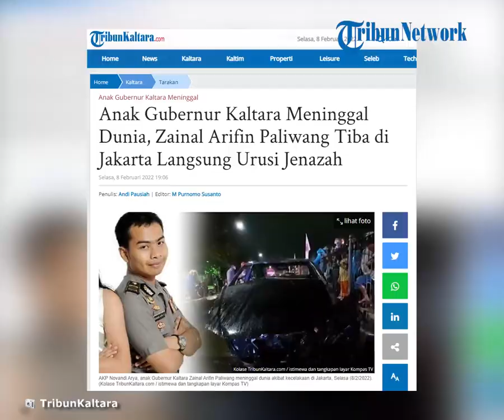Anak Gubernur Kaltara Meninggal Dunia akibat Kecelakaan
TRIBUN-VIDEO.COM, TARAKAN - Anak Gubernur Kaltara meninggal dunia, Zainal Arifin Paliwang tiba di Jakarta langsung urusi jenazah.

Baru saja menghelat kegiatan lamaran putri bungsunya, Zara Salsabila, Gubernur Kaltara, Drs. Zainal Arifin Paliwang bersama keluarga harus menghadapi kenyataan pahit.

Putra pertamanya, AKP Arya Novandi dikabarkan meninggal dunia dalam kecelakaan.

TribunKaltara.com menghubungi salah seorang rekan Gubernur Kaltara yakni Ketua Kerukunan Keluarga Sulawesi Selatan (KKSS) Kota Tarakan, Drs. Tajuddin Tuwo.

Drs. Tajuddin Tuwo ikut mengungkapkan duka mendalam atas musibah yang dialami Gubernur Kaltara sekeluarga.

Informasi meninggalnya pejabat nomor satu di Kaltara tersebut ia dapatkan langsung dari Gubernur Kaltara.

"Tadi sekitar pukul 16.00 WITA saya telepon beliau. Saya belum tahu kejadiannya bagaimana, saya tidak mau panjang bertanya, tidak bisa banyak tanya ke beliau karena kondisi berduka, suara beliau juga saya dengar tersendat-sendat," urai Drs. Tajuddin Tuwo.

Dari balik telepon kata Drs.Tajudin Tuwo, memang suara Gubernur Kaltara menggambarkan sedang berduka begitu dalam.

"Saya hanya memberikan ucapan belasungkawa atas kejadian itu. Baru saja telpon bapak sekitar setengah empat saya telepon beliau. Suara beliau sangat syok namanya anak, anaknya paling tua paling pertama," urainya.

Saat ini posisi Gubernur Kaltara sudab tiba di Jakarta dan menuju rumah duka. Sebelumnya Gubernur ada di Kendari.

"Baru saja beliau kabari sudah di Jakarta. Pulang dari Kendari mau mengurus jenazah di rumah sakit," jelasnya.

Dikatakan Drs. Tajuddin Tuwo yang juga pensiunan Kepala Disdikbud Tarakan ini, sebelumnya KKSS Tarakan dan Kaltara menghadiri kegiatan lamaran putri Gubernur Kaltara di Jakarta.

"Tapi setelah itu kami pulang. Sekarang saya di Tarakan posisi. Saat di sana sempat lihat almarhum. Walau tidak sempat komunikasi," pungkasnya.

Artikel ini telah tayang di TribunKaltara.com dengan judul Anak Gubernur Kaltara Meninggal Dunia, Zainal Arifin Paliwang Tiba di Jakarta Langsung Urusi Jenazah,
Penulis: Andi Pausiah | Editor: M Purnomo Susanto